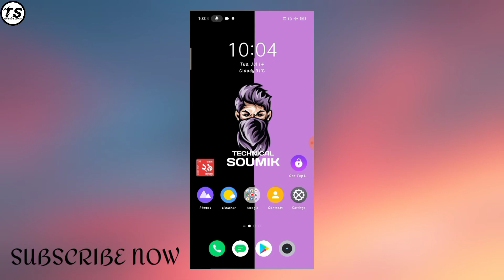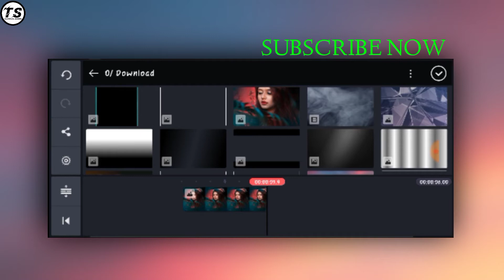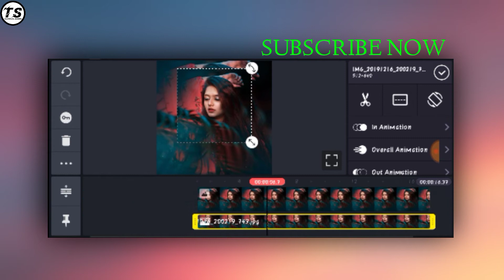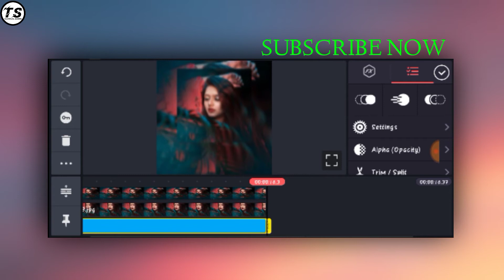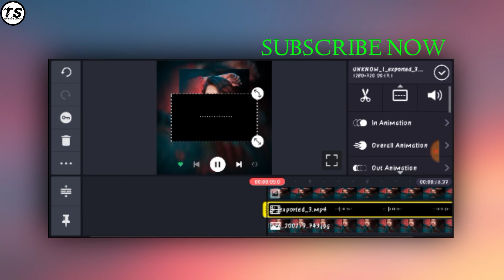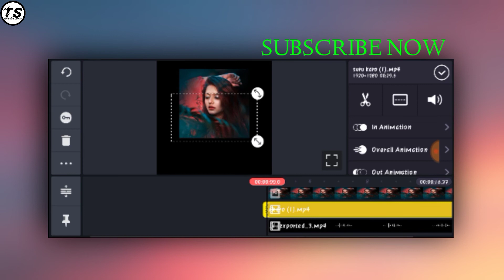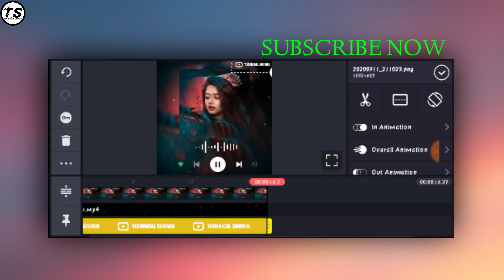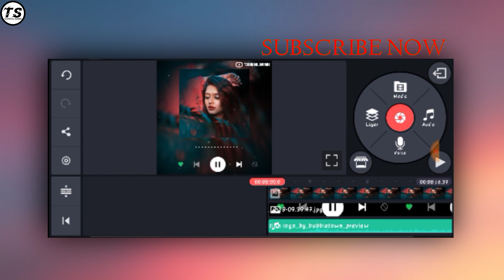How to create WhatsApp + Instagram status video in kinemaster [BANGALA] 2020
TECHNICAL SOUMIK

আমার ভিডিওতে যদি কোন ত্রুটি থাকে বা কিছু বুঝতে অসুবিধা হয় তাহলে দয়া করে comment -এ জানাবেন।🙏🙏🙏🙏🙏🙏